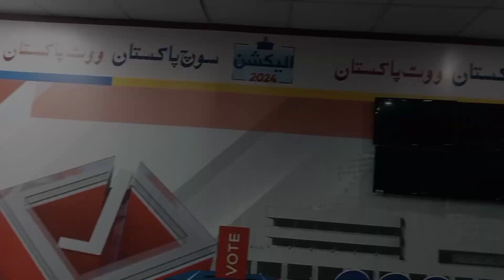A day at Dunya News❤||Met with Celebrities💕||Election Cell ||16th Vlog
Assalam-o-Alaikum! I hope you are doing well.In this Video,you will see how i spent my day in Dunya news.Like👍🏻the Video,Subscribe🔔the Channel and Comment down about Vlog.If you like this video share it with others.See you Soon with new Vlog💕.